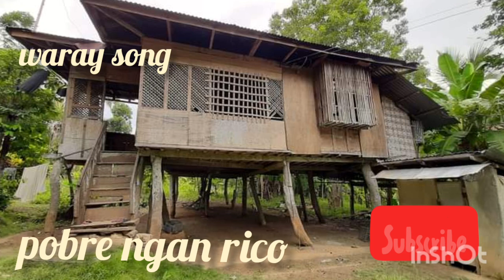waray song pobre nga rico